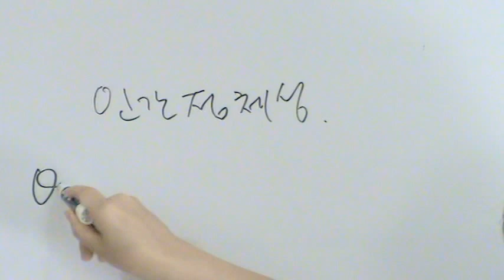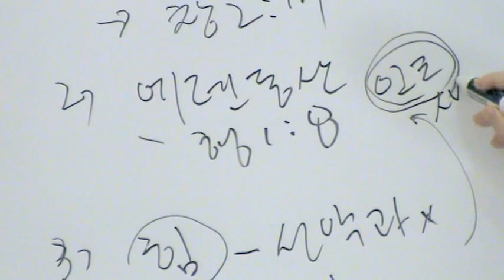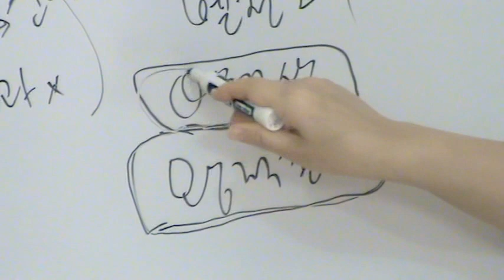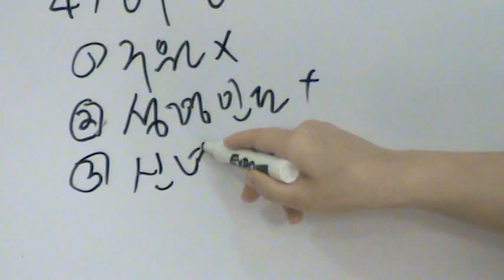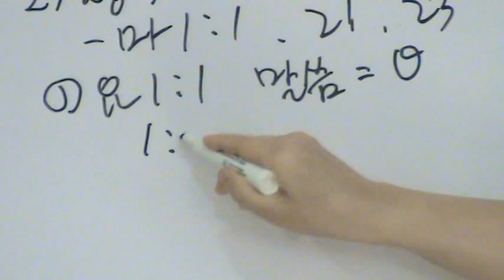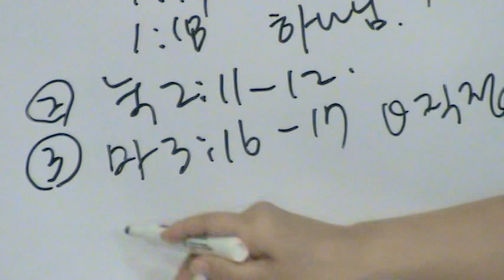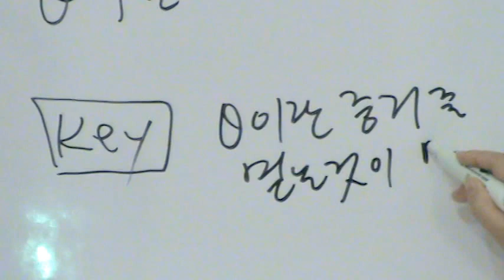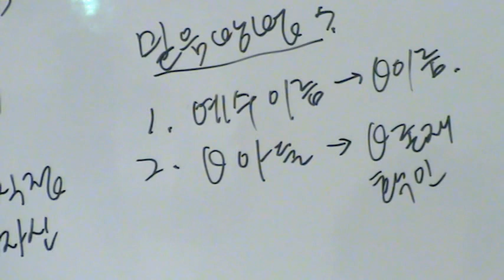제자훈련1단계2강 하나님존재 확인